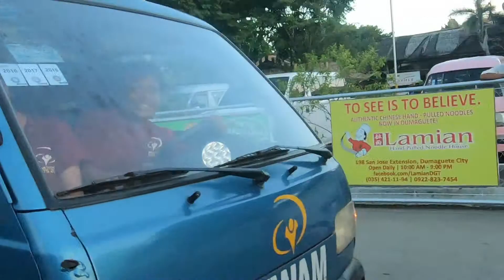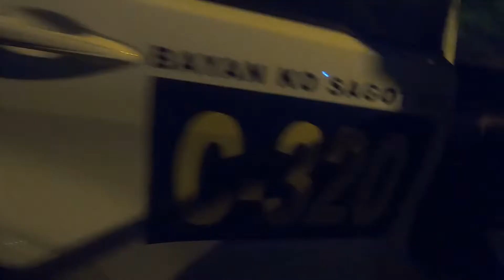3 minute AIRPLANE TRIP vlog - an editing practice experiment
3 MINUTE FLIGHT ACROSS THE PHILIPPINES

Join Mitch as he makes a three minute (video editing experience) AIRPLANE FLIGHT from Dumaguete City to Manila.

Music
ES_Chamber by Anders Ekengren
ES_Going Somewhere 11 by Gunnar Johnsen
Epidemic subscription since 2017